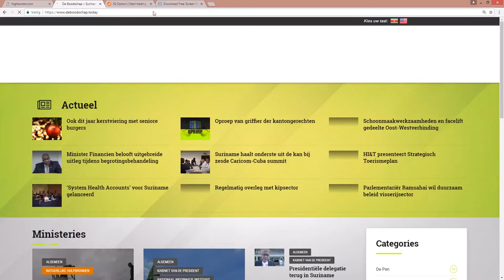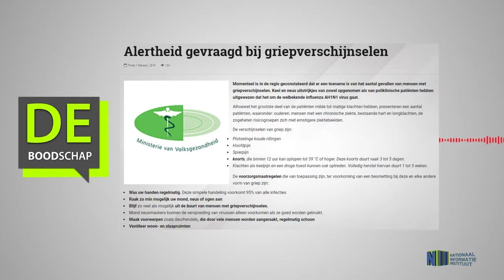Alertheid gevraagd bij griepverschijnselen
Hier de link van het bericht "Alertheid gevraagd bij griepverschijnselen"